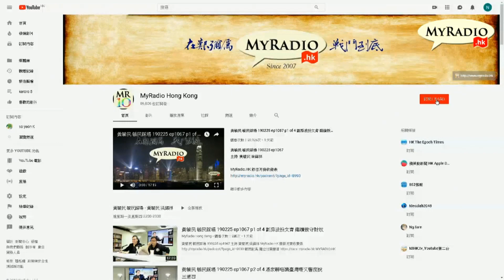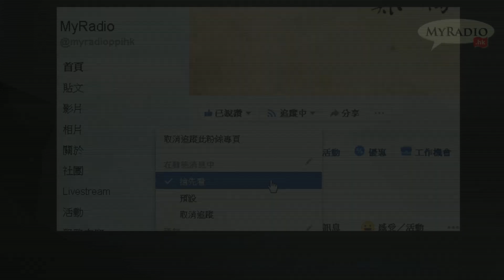本土最前線 190314 ep87 p2 of 2 香港義和團大難臨頭未知死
主持  陳浩天
嘉賓  無妄齋